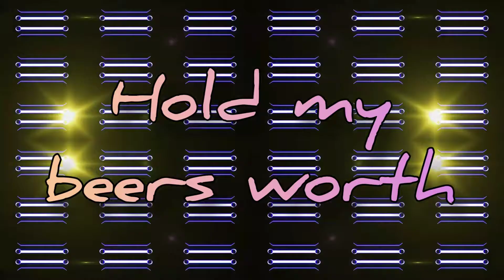Hold My Beers Worth - Esrom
A short guitar diddy loosely inspired by the late great Alan Holdsworth.
His work on Bundles by Soft Machine has been stuck in my ears since I was a young lad.